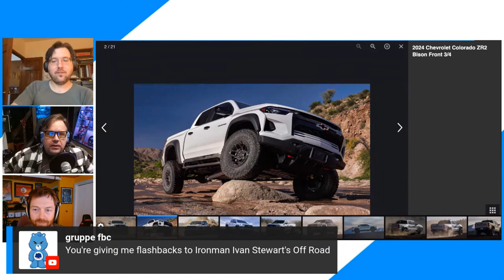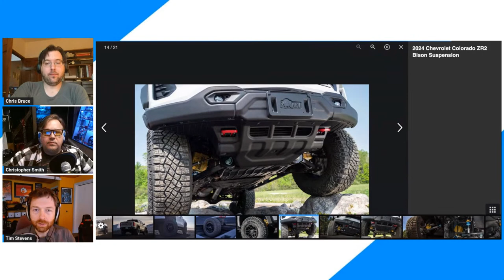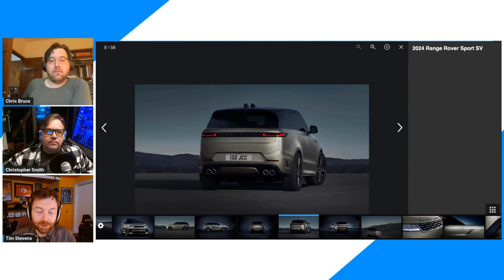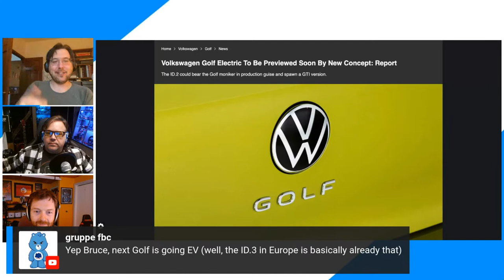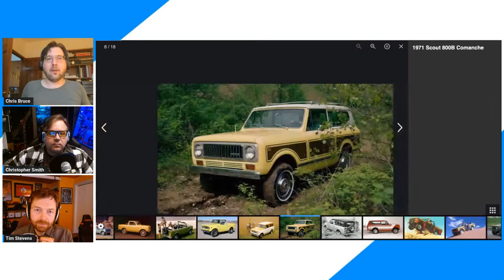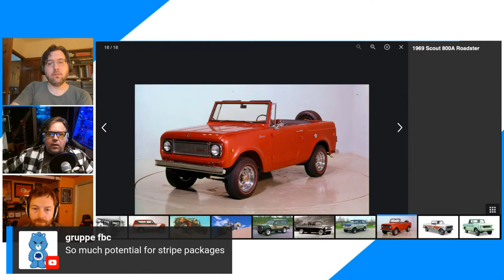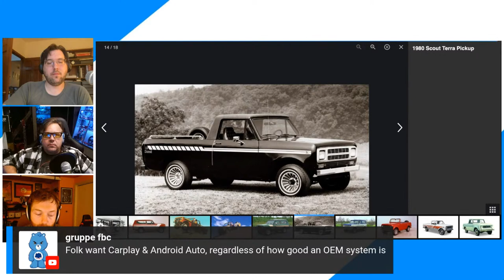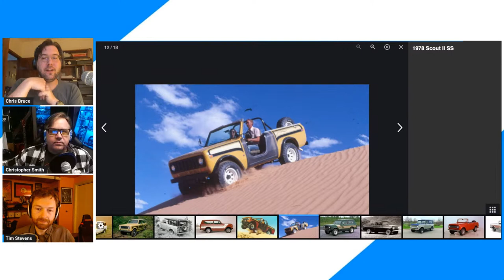Chevy Colorado ZR2 Bison, Range Rover Sport SV, VW Golf R 333: RAC #126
The 2024 Chevrolet Colorado ZR2 Bison, Range Rover Sport SV, and VW Golf R 333 debuted this week. We take a close look at these niche vehicles, and we're joined by special guest Tim Stevens who recently had an exclusive interview with Chris Benjamin, head of design for the reborn Scout Motors.